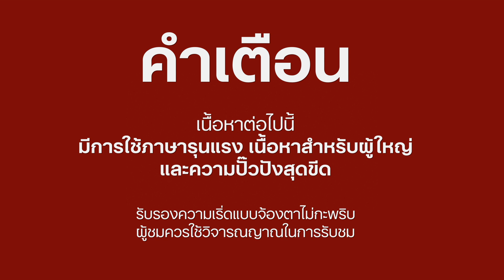ซูเปอร์แดร็ก แกร่ง เริ่ด แซ่บ (Super Drags) | ปั๊วปังเบอร์ตอง [HD] | Netflix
ควีนตัวแม่ทั้งสามแต่งตัวสุดเฟียร์ซกำราบเหล่าร้าย ไม่ว่าจะเจอลูกค้าน่ายี้หรือคนดันทุรังสูง ทุกคนก็พร้อมโปรยเสน่ห์สุดวิ้งและเต้นทเวิร์กใส่ให้หายร้ายกันไปข้างนึง